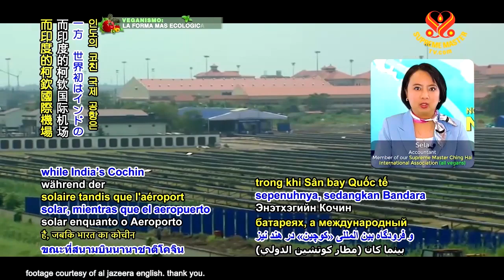0776 NWN 3 Airport becomes fully solar powered airport in United States 6m